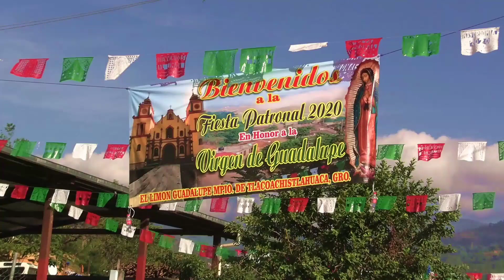El Limon De Guadalupe Guerrero 2020